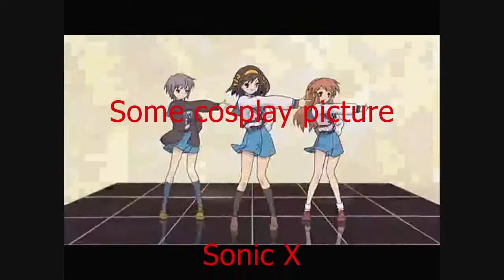PEE-WEE'S ON A BOAT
My forty-second poop.

RUMBLE
Do you want better monetization? Are you tired of earning nothing despite your hard hours working on your channel? Join Rumble and sync it with your YouTube for some actual pay!